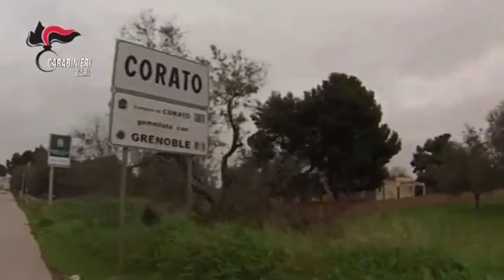Maxi Sequestro 120Mln di euro